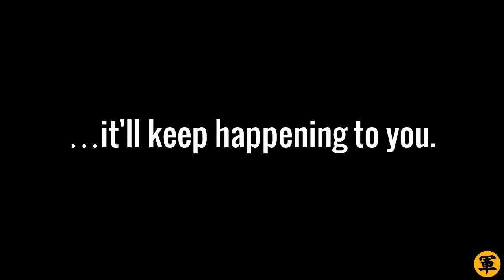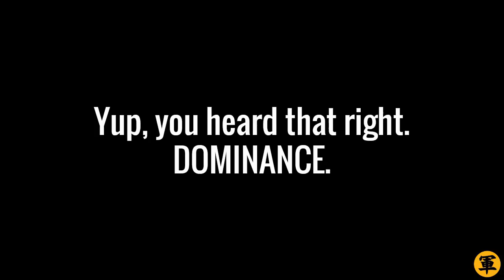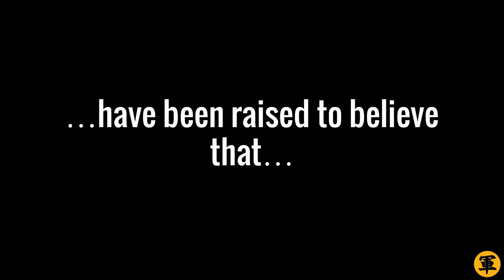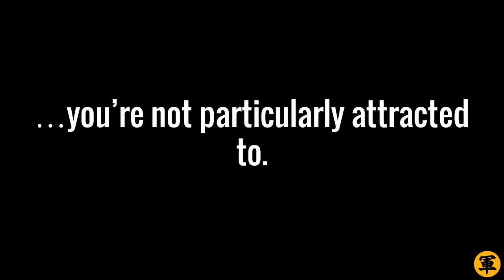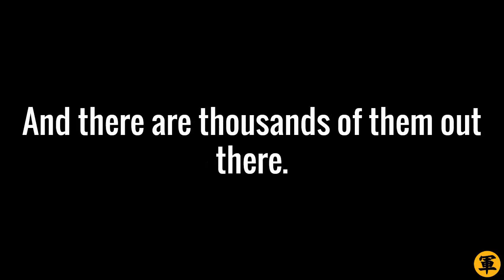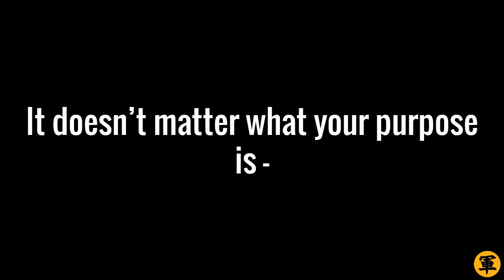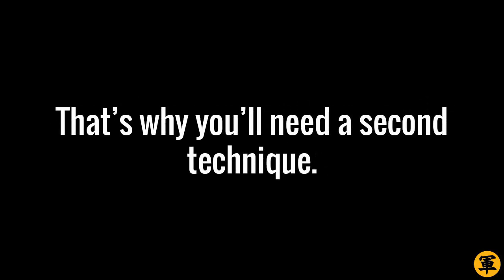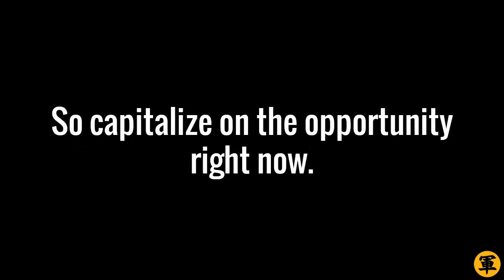🔴 Why Don't Girls Like Nice Guys? (D.C.R Protocol)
Use Mind Control to win in love!

OK, so here’s a question for you…

Why don't girls like nice guys?

Why do they prefer bad boys and assholes?

And most importantly: What's a nice guy need to do to start attracting the ladies?

This video will answer all these important questions once and for all. And trust me when I say that the answers will completely surprise you because they are like nothing you’ve ever heard anywhere else. It’s true!

Done clicking LIKE? Great. Now, let’s continue, OK?

Watch this action-packed video and you’ll learn these cool things:

- The ONE BIG DIFFERENCE between nice guys and assholes – and it’s not what you think (seriously!)
- What women REALLY want in a man – and this is more important than looks, money, or status (KNOW THIS and you’ll be ahead of 99% of guys out there… believe me)
- How to use the DCR Protocol to make women like you, even if you’re a nice guy by nature (important!)

The DCR Protocol will pretty much transform you into the ultimate ladies’ man… and it doesn’t matter even if you’re the nicest guy around. It will work wonders for you… trust me on this.

Also – do you want to learn the secret to making a woman like you at the very first conversation?

Then stick around until the end of the video. I got a bonus technique to share with you there. And if you’re a nice guy by nature, it just might change your life FOREVER.

Check it out now. Click PLAY and remember to take lots of notes!

And because you love this video, go to my site for more little-known Mind Control attraction tactics:-

Fredo “Girls Like Nice Guys Like Me” Hill

P/S: Click “LIKE”, ok? Thanks :)